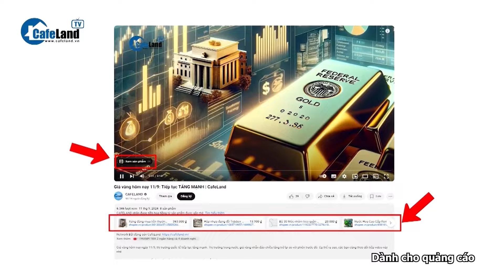Giá nhà đất liệu có quay đầu “CHẠM ĐÁY” như trong lịch sử? | CafeLand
Theo Tạp chí Viettimes, kể từ đầu năm đến nay, chung cư và nhà đất tại Hà Nội ghi nhận đà tăng giá nhanh. Mức giá gây sốc khiến nhiều người cho rằng giá đây là “giá ảo” và sẽ quay đầu giảm như giai đoạn 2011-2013. Vậy liệu chu kỳ giảm này có lặp lại?